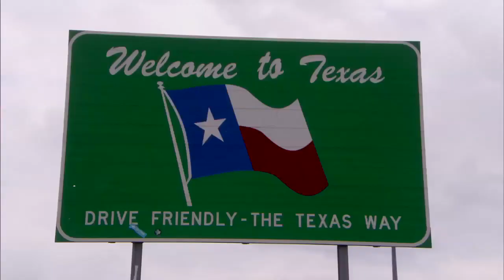Street Outlaws Season Sneak Peek - See What's Coming Next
Get a sneak peek of what's to come on Street Outlaws during the next few episodes of this season. Watch Street Outlaws Mondays 10/9c on Discovery Channel.